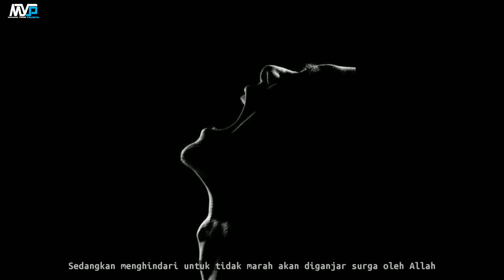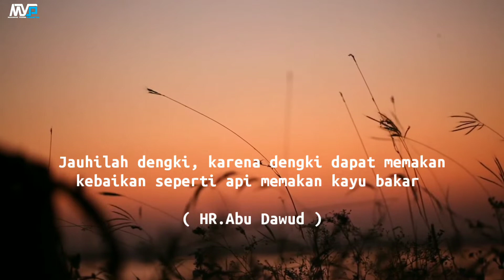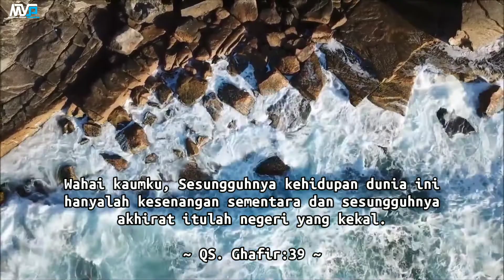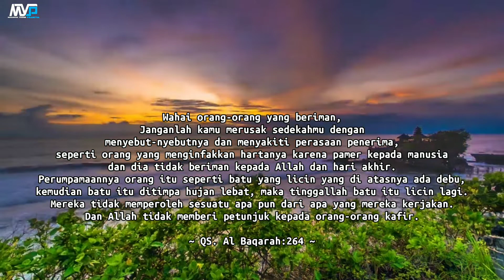Hati-hati !!! 10 Maksiat Batin yang Mungkin Tidak Kita Sadari | Informasi Islam